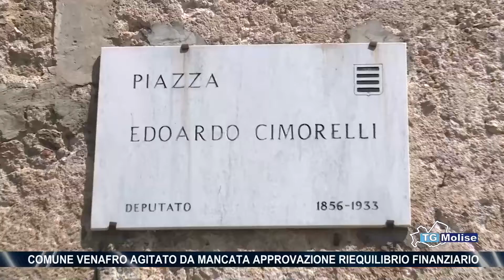Comune Venafro agitato da mancata approvazione riequilibrio finanziario